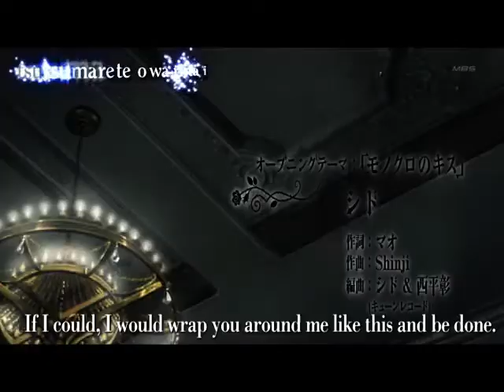~Live Free or Let me Die~Kuroshitsuji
~Living in slavery is an advanced stage of death~
Woooow it's actually... almost a minute. I think this is almost longer than both my Kuro AMVs combined... that is sad... but this AMV was really fun to make and I actually _liked_ the first half... Anyway. I sure have been making a lot of AMVs recently o.o
Anyway.
I say that a lot.

Anime - Kuroshitsuji

Song - Live Free or Let me Die by Skillet